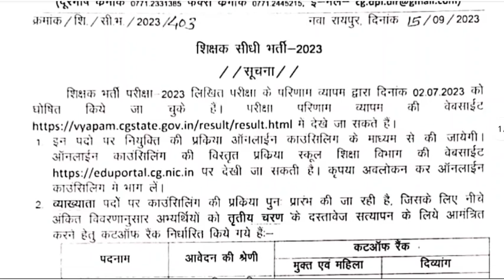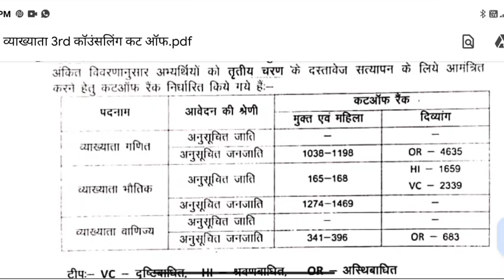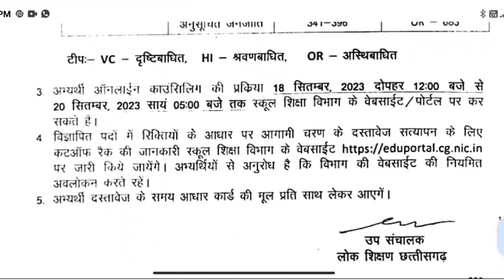व्याख्याता तीसरा कॉउंसलिंग कट ऑफ 2023 || cg lecturer 3rd counseling cut off 2023 | cg teacher bharti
व्याख्याता तीसरा कॉउंसलिंग कट ऑफ 2023 || cg lecturer 3rd counseling cut off 2023

Your Query👇👇
cg teacher bharti update today
Lecturer cut off 2023
Cg teacher bharti lecturer 3rd list cut off
Cg Lecurer 3rd list cut off 2023
cg shikshak bharti latest news today
cgjobwithallindiajob